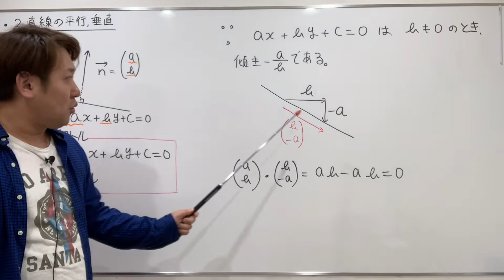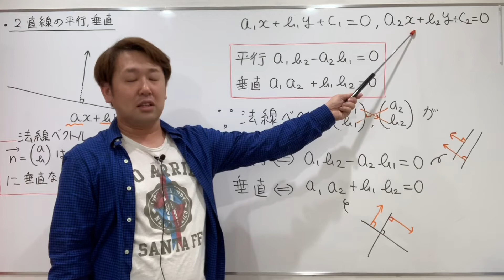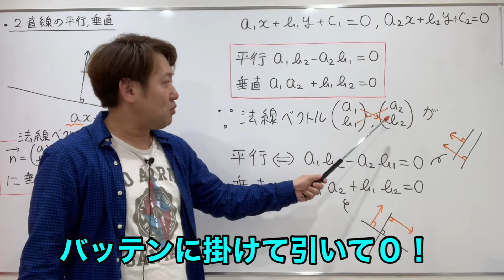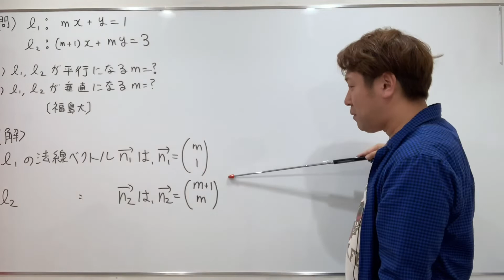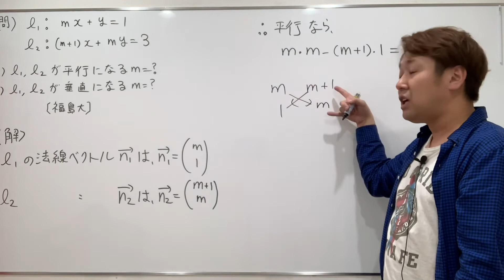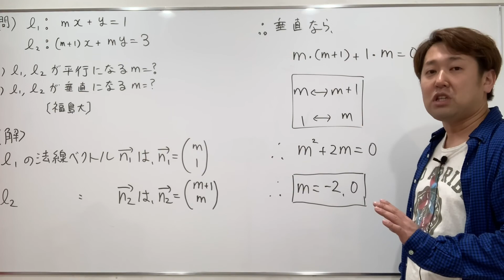2直線の平行と垂直【数Ⅱ 図形と式】現大手予備校講師の５分でわかる！高校数学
難易度★★★☆☆